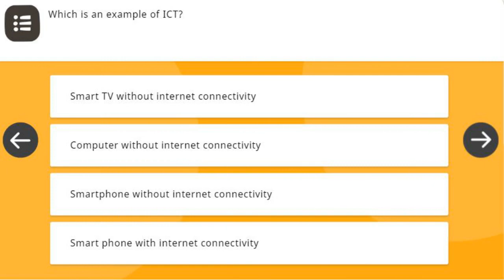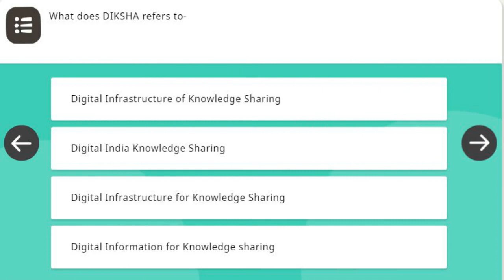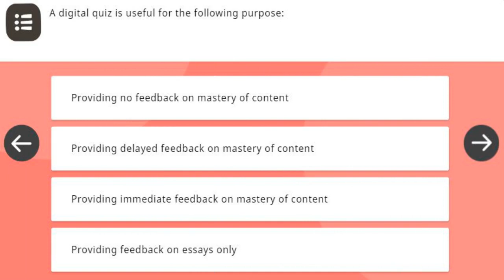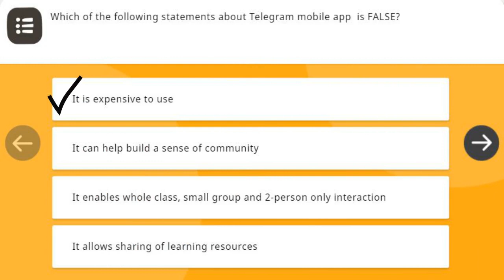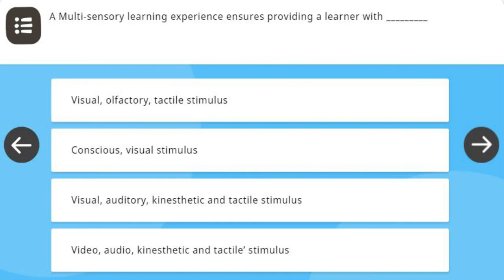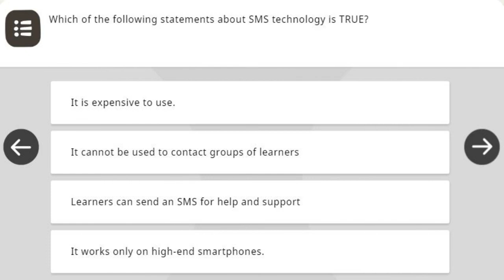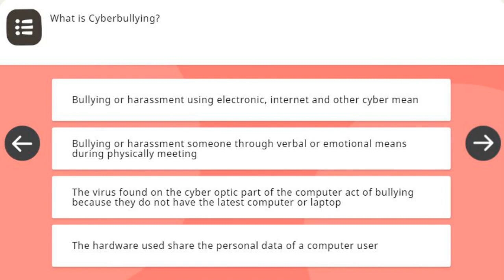Nishtha 2.0 KVS Answers, Module-2 KVS_SEC_ICT in Teaching-Learning and Assessment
the video contains many questions collected by attempting the quiz of the module. the answers will help you to get 70% marks very easily. before attempting the final assessment quiz note down these answers